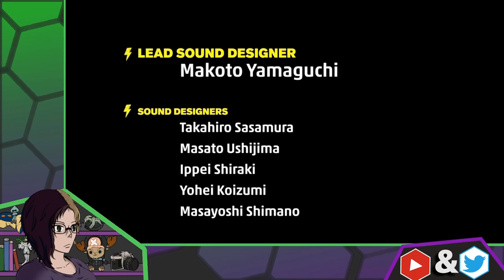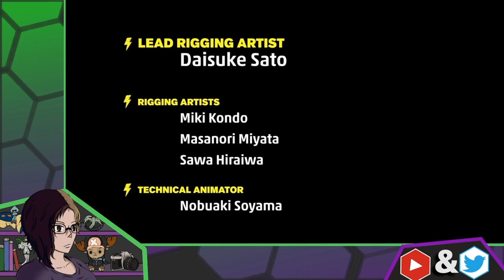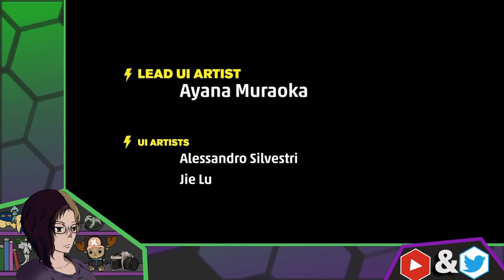Annen Streams Hi-Fi RUSH: Part 13 Finale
It's the final showdown!